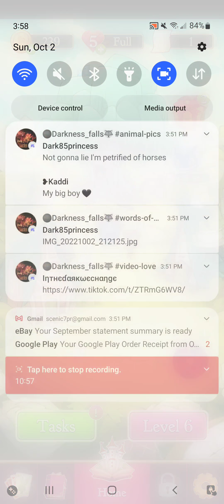Let's Play Alice Legends Android Card Battle Game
Alice Legends, or as it is called on Google Play, Alice Wonderland Solitaire, is a card battle game featuring characters based on those found in the classic Lewis Carroll novel. Many new creatures were created for this free to play mobile title as well.

Setup up similar to a very linear adventure game, your deviation from the predetermined story is quite an illusion. You can rebuild Wonderland in your own style, one piece at a time, or page at a time as the game doles content out.

Battles take place with a basic poker game play mechanic using normal playing cards. This keeps you from having to worry about buying booster packs or anything so that is good news.

Want to support what I do here? Thank you so much for your support.